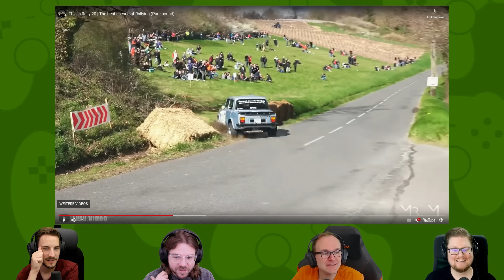React: This is Rally 20 | The best scenes of Rallying (Pure sound)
Lebensmüde.

Hauptkanal - Stream-VODs - Best-ofs - Fragen an uns - Merch - PCs - Stühle - Buch - Podcast